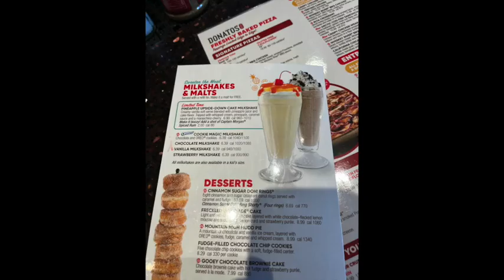Kilometer Kids City Mile May 2023 Compilation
Kilometer Kids City Mile May 2023 Compilation. Kyle is wearing his favorite hot pink quick dry shirt. They are surprisingly hard to find in adult male small tank tops or sleeveless in hot pink. But it is a great color on him and he looks so fast running in it.